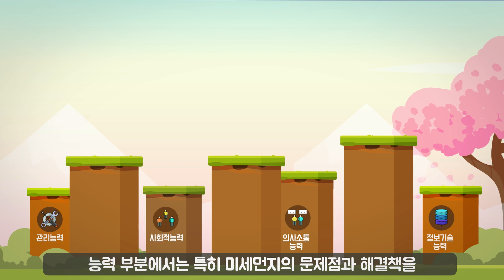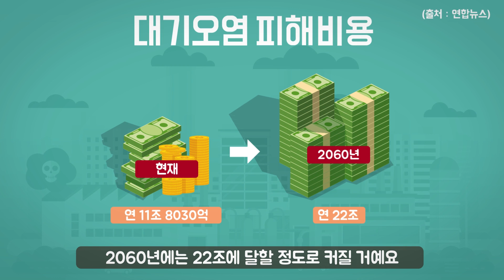[2017과학기술미래직업] 미세먼지전문가_생활공해 및 환경오염 분야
[2017년도 과학기술 미래직업_생활공해 및 환경오염 분야]
미세먼지전문가